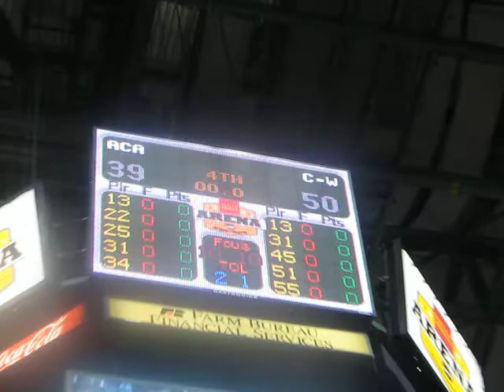Calamus-Wheatland Fans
Calamus-Wheatland fans react to the team's first state boys' basketball game, a 50-39 win over Ankeny Christian Academy on March 8, 2010, at Wells Fargo Arena in Des Moines.